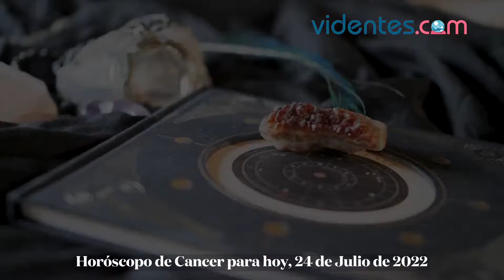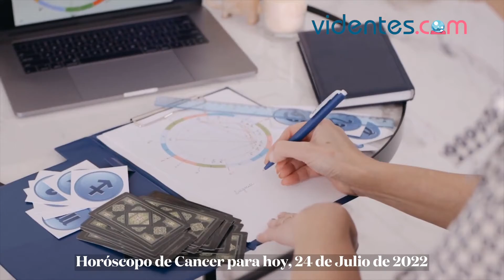HORÓSCOPO DIARIO 🎁✨💥 CÁNCER ♋️ DOMINGO, 24 DE JULIO DE 2022